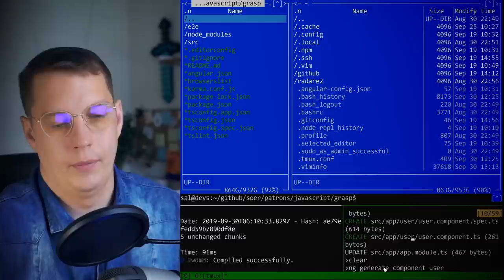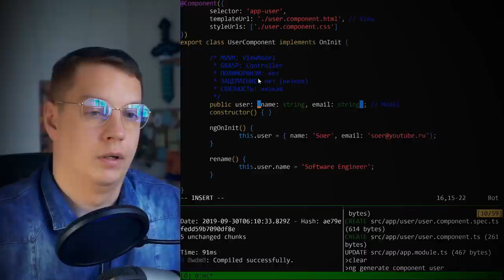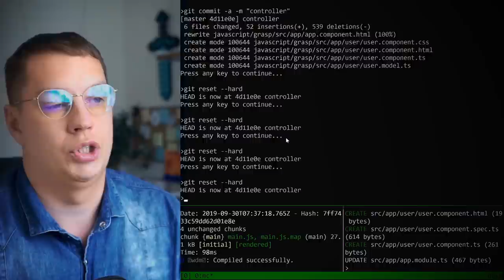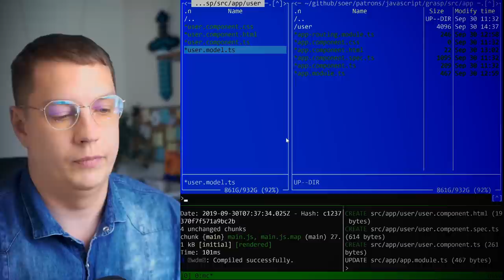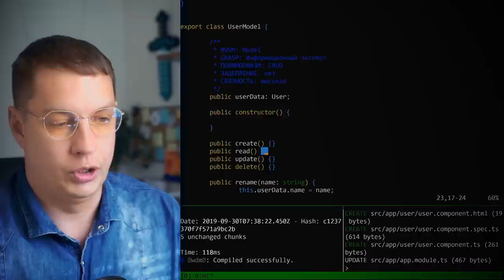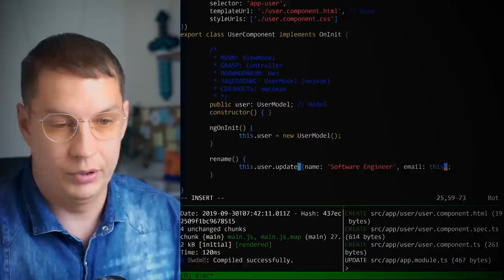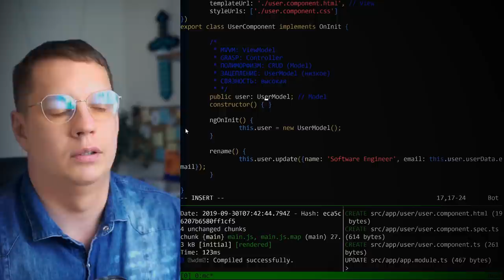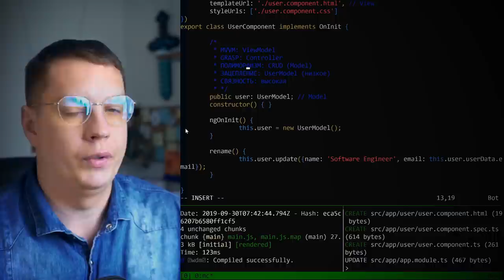GRASP НА ПРИМЕРЕ ANGULAR2 ПРИЛОЖЕНИЯ